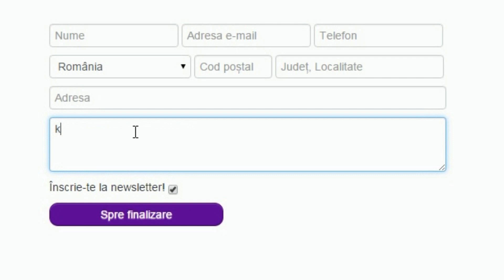E VREMEA FINALELOR! / FIFA 17 România Carieră #28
FA CUP, Champions League si ultimul meci din campionat!
►COINS si POINTS la FIFA 17 "cvic" pt. reducere!

►Alte canale:
Inca n-am! :D